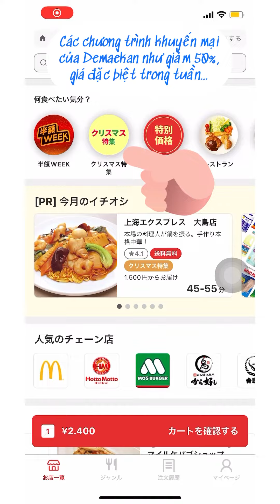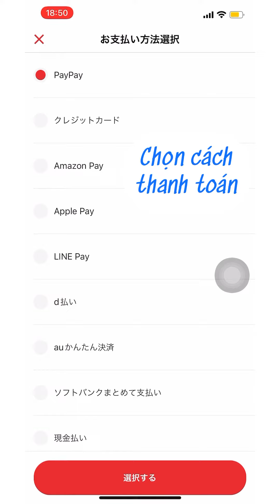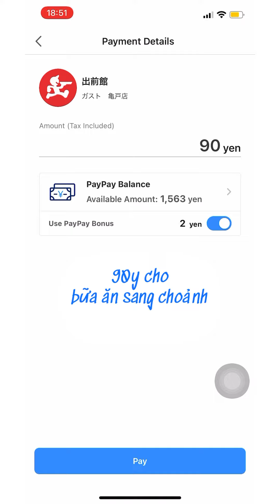Đặt đồ ăn dùng coupon của Demaekan giảm 3000 yên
Từ 13-19/12, Demaekan tung ra coupon có mã “new30” dành cho người lần đầu đặt đồ ăn qua app Demaekan. Với hoá đơn từ 3001 yên sẽ được áp dụng coupon này.